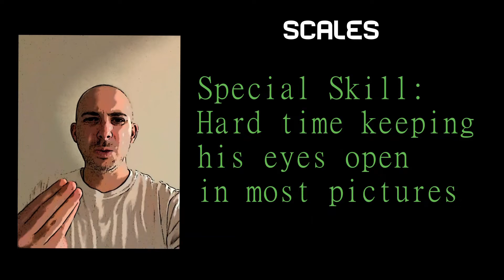Salute Your Shorts vs Hey Dude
Two legendary Nick shows, but only one right answer.  The Technodrome decides which show was better: Salute Your Shorts, or Hey Dude.